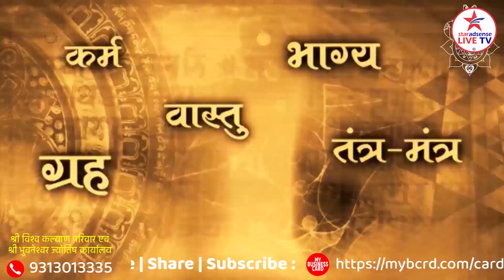समस्या से निकलकर सफलता तक कैसे जाएं ?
प.पू. मंत्रयोगी, राजगुरु श्री ध्रुवदत्त व्यास

YOUTUBE CHANNEL : Rajguru Pandit Dhruvdutt Vyas Guriji